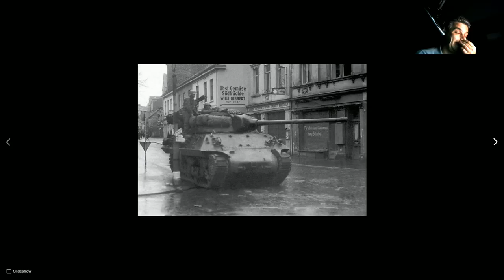Gefechte um Passau am 3. Mai 1945 | Geschichte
Highlight: Gefechte um Passau | Geschichte

Alle Panzer werden bei mir aus dem Stock Zustand erforscht. Premiummunition setze ich nur ein wenn es sein muss.  Zusatzrationen setze ich nur ein wenn ich eine schlechte Besatzung habe.